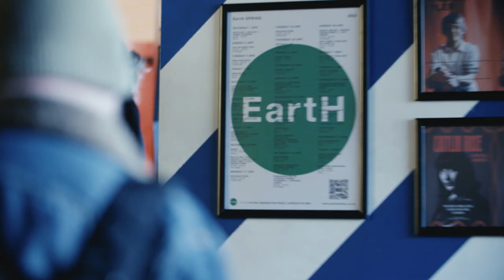Take Charge of Your Career in TV & Content Creation | Amplify | 2023 Highlights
⚡ Charge your creative career at New Voice Awards: Amplify ⚡

Amplify is the place for creatives to come together and hear from top talent about how they made their move to the TV industry and what they found when they got there. Speakers from across the TV industry and beyond create a programme of talks and masterclasses designed to help new voices speak up.

Join us for an exciting day of sessions, workshops, and networking opportunities to help supercharge your TV career.